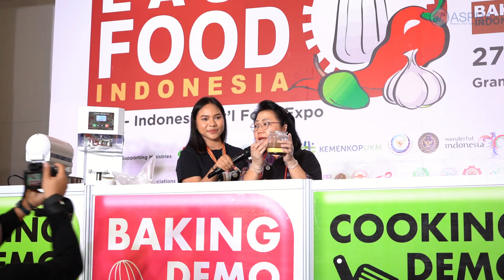Life at Aspra: Divisi Marketing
Welcome guys di Chapter 2 dari LIFE at ASPRA! Di Video Kali ini yaitu LIFE AT ASPRA akan menceritakan nih gimana sih + apa aja sih yang dikerjain di setiap divisi yang ada di Asia Pramulia + keseruan-keseruan apa aja yang ada di kantor kita, buat yang kedua kita kulik divisi Marketing nih sekarang tepatnya untuk posisi Public Relation!! Yukk tonton sampe abis yaa 😋😁😂